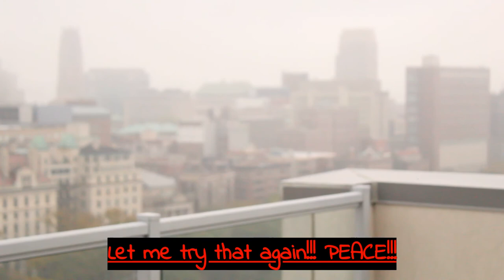STEVE HERE!!!! Mouthpiece Pressure Reducer VLog 10-20-20 (Day35)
STEVE HERE!!! Welcome back to another edition of the Mouthpiece Pressure Reducer! Day 35!!

Back again with that Day 1 Energy!! Lots of people say “Keep that same energy” but how many can truly sustain the “Energy” is what makes the difference!

This edition I am building my skills not only on the trumpet using the mouthpiece pressure reducer but I am also working on my editing skills. You will notice that the videos are getting slightly longer! One of the reasons is because this particular camera only records for 11 minute segments before it shuts off and then I have to press record again. However, my GoPro will record continuously I just tend to like the audio on this camera and the video isn’t the fisheye! I also added some subtitles to the video to bring a little humor and to let you know what is specifically happening!

I digress! I have decided to build a routine that is around lip slurs and articulation! These are two fundamental elements to becoming a well-rounded trumpet player! Adding the MPR only makes the process harder due to the fact that the embouchure muscles have to pick up the slack that the hands/arms would normally apply during these exercises!

Put your whole self into what you do!! Do it like you love it and see what happens!

Here’s one you all might relate to “Fake it Until you Make it”

Laying these bricks!!